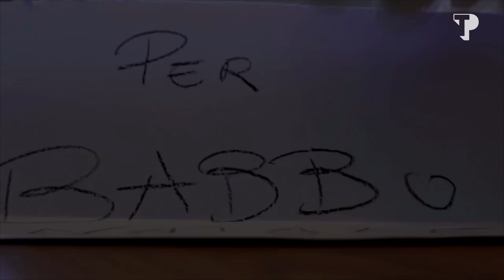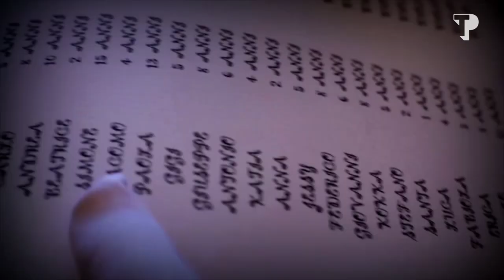Babbo Natale per i piccoli Tippini in Teleperformance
Babbo Natale viene di notte
viene in silenzio a mezzanotte.
Dormono tutti i bimbi buoni
e nei lettini sognano i doni.
Babbo Natale vien fra la neve,
porta i suoi doni là dove deve.
Non sbaglia certo: conosce i nomi
di tutti quanti i bimbi buoni.